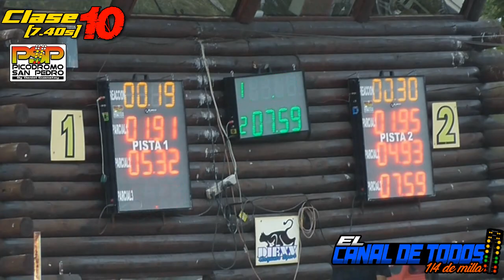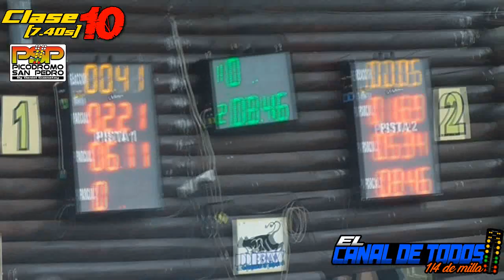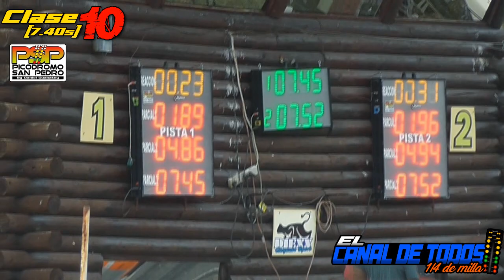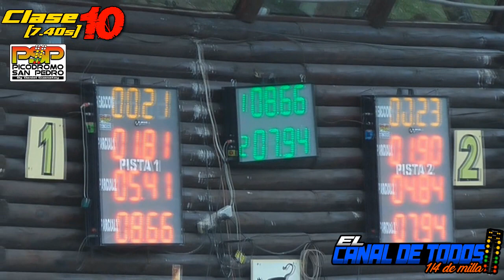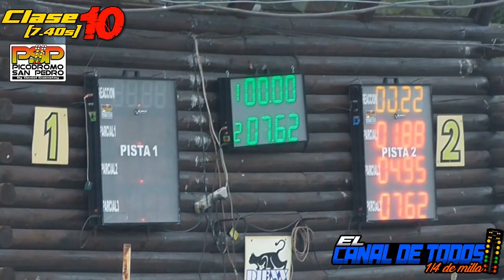Clase 10 23/4/2023 CDT Picodromo de San Pedro